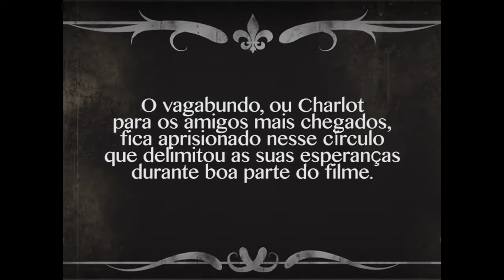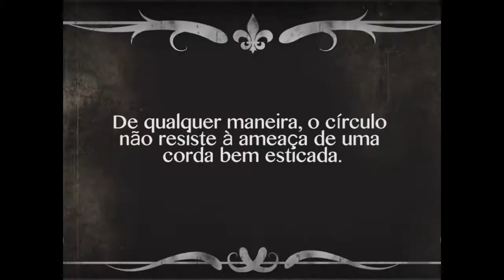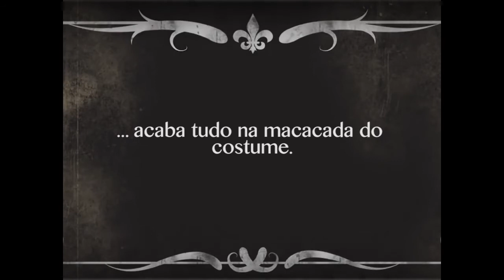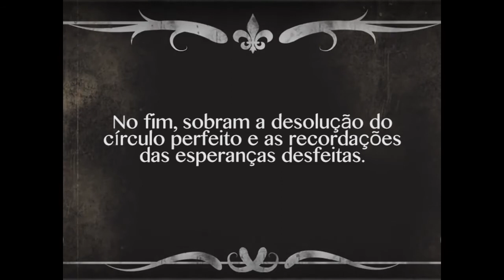"The Circus", 1928, por João Lameira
No LUCKY STAR - Cineclube de Braga, a 19 de Janeiro de 2018.

Muito obrigado, João!